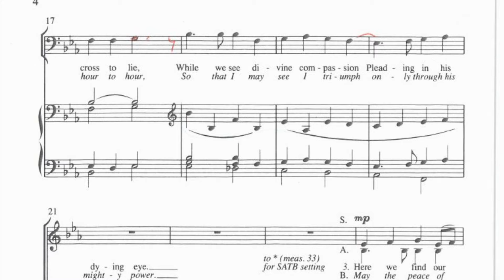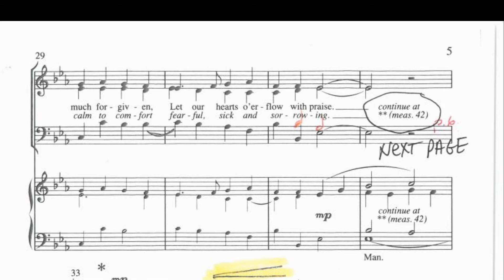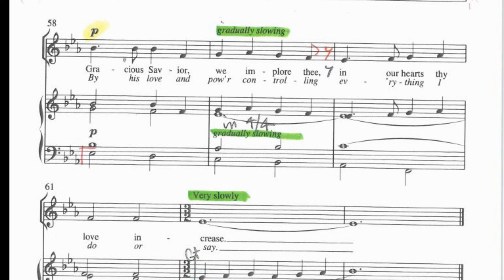The Mind of Christ - K. Lee Scott Alto track (SAB version)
The alto line of the SAB anthem "Contemplation of the Cross/The Mind of Christ", setting by K. Lee Scott, © 1988 Concordia Publishing House, St. Louis, MO For the rehearsal purposes of Good Shepherd Church Choir, Kingwood, TX